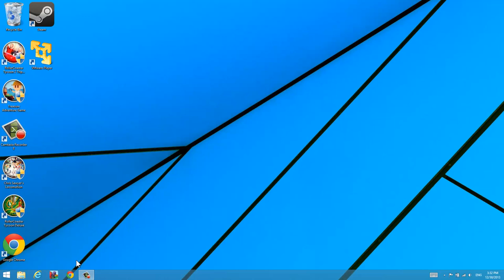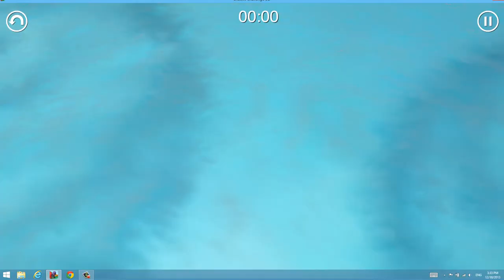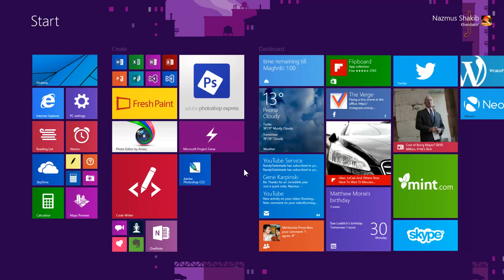Chuck's Challenge 3D vs Ben 10 Game Generator 4D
This video demonstrates the difference between Chuck's Challenge 3D and Ben 10 Game Generator 4D. Ben 10 Game Generator 4D is built on the code base of Chuck's Challenge 3D.

This video demonstrates the graphics and sound differences between the games. It also aims to highlight the different game elements found on Ben 10 that are not seen in CC3D. Finally, this video also highlights the performance differences between the games.

Both of these games ran on the same hardware and software configurations. Yet, as you can see, the ben 10 game runs much more smoothly than does Chuck's Challenge 3D. It may be due to optimizing from the developers or due to the fact that the Ben 10 game runs on WinRT while Chuck's Challenge 3D runs on Unity.